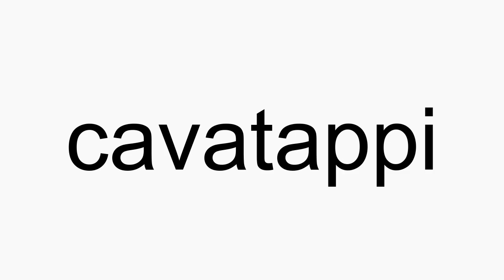How to pronounce cavatappi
cavatappi American English pronunciation. How to pronounce cavatappi correctly. How to say cavatappi in proper American English.